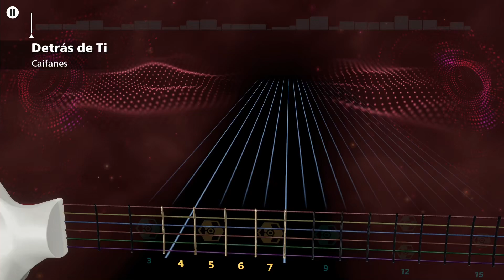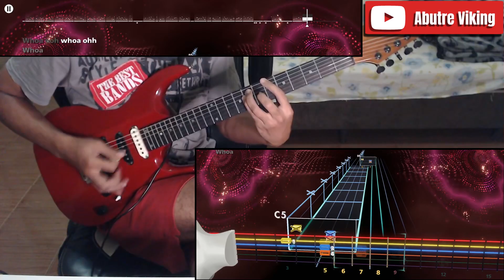Detrás de Ti - Caifanes | Rocksmith+ (Lead Guitar Cover)